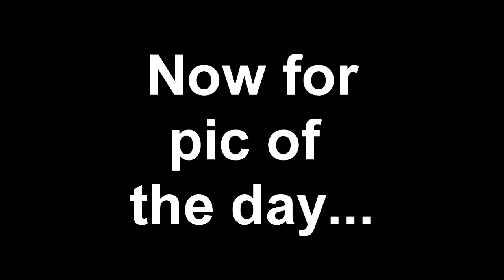Crossout Moments - PS4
Some random clips of the game Crossout on PS4.

-Song Credits-
Song: A War Song
Artists: L3V3LS